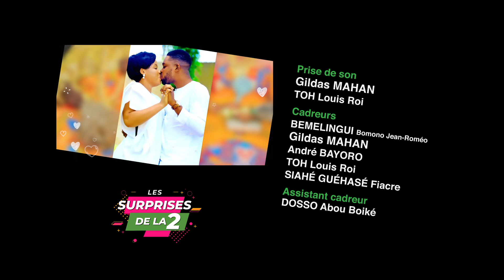Les surprises de la 2 du 13 Mai avec le couple Guy Landry